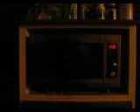Microwave experiment with egg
Do not try this at home. After taking this footage of an egg in a faulty microwave oven I recorded the sound wtih my NAGRA and actually caught the explosion on audio. It was one of the singularly most frightening moments in my life when the egg exploded and the microwave door flew open, taking down all the electricity in my home! In hindsight I'm lucky I wasn't hurt. blog)